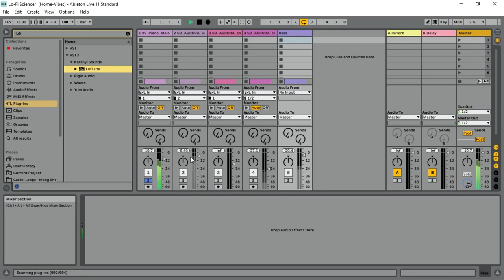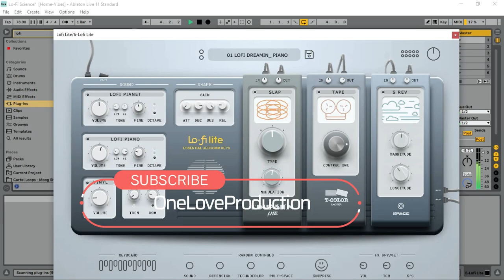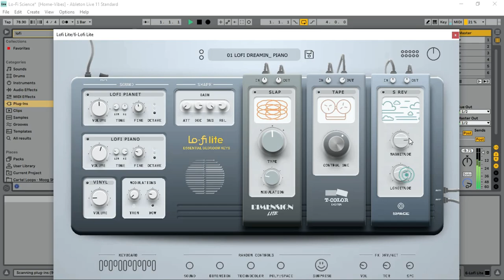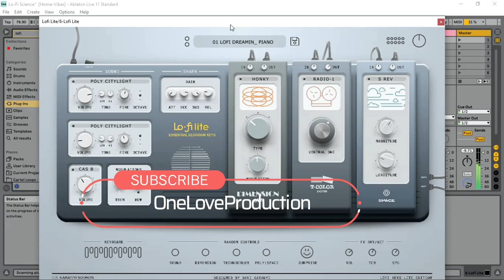Lofi Lite - Authentic Lofi Effect VST/Plugin by Karanyi Sounds (Limited-Time 4FREE)